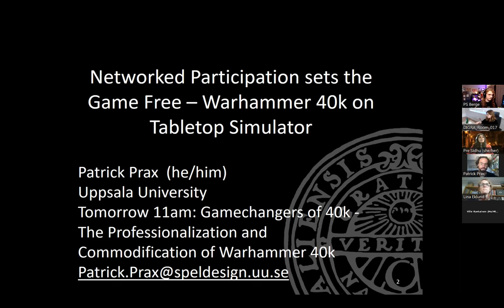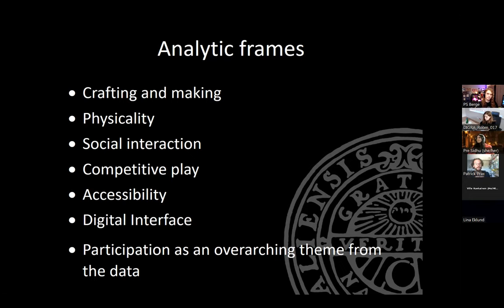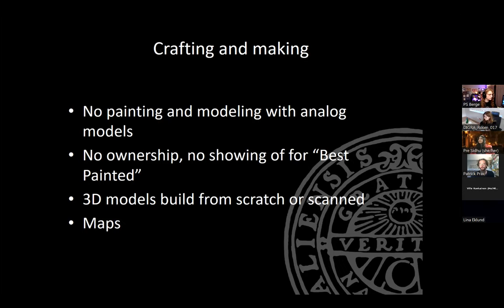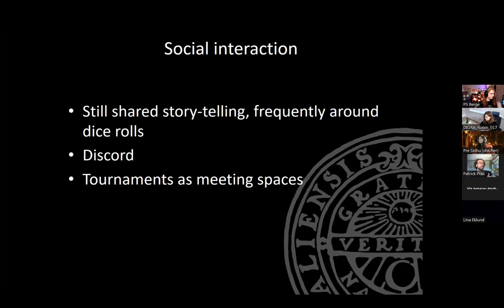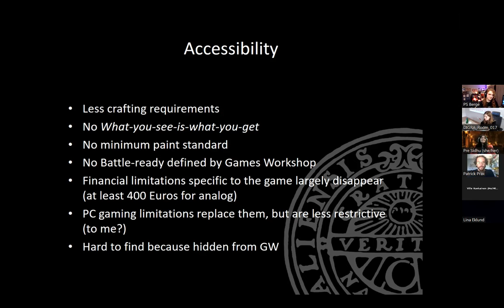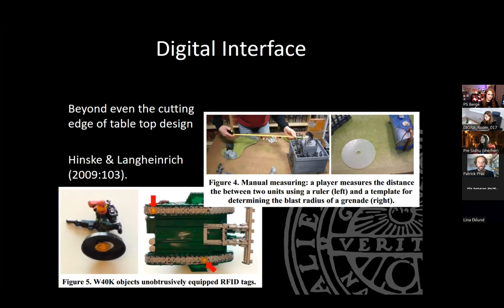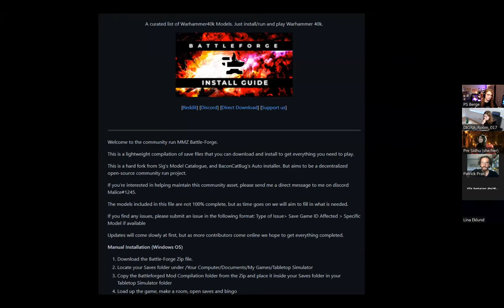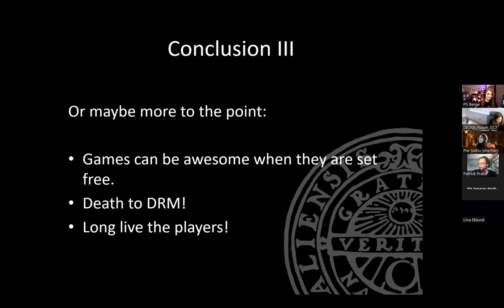Networked Participation sets the Game Free – Warhammer 40k on Tabletop Simulator - DiGRA 2022 Talk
This study compares analog Warhammer 40k to the way the game is being played on Tabletop Simulator. It focuses on properties of analog and digital gaming as well as player participation in creating both the game and its community. The study uses participant observation and an interface analysis and is based on more than a year of weekly games and participation in analog and digital tournaments. It concludes that the digital version of the game de-emphasizes crafting and making which leads to a reduced barrier of entry. Social interaction is not the same online, but there are moments of collective narrative building. The interface of the game is leveraging the possibilities of digital media and goes in the same direction as design research for table-top games. The biggest difference of that the digital version is networked player creativity that makes it possible to play this game online and improves it.

Here is the link to the paper in the library of the Digital Game Research Association: